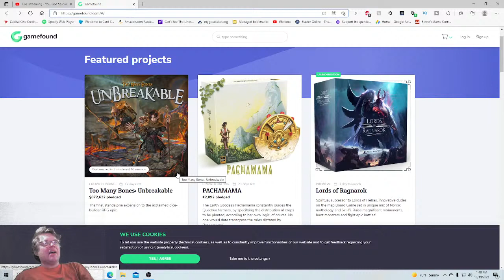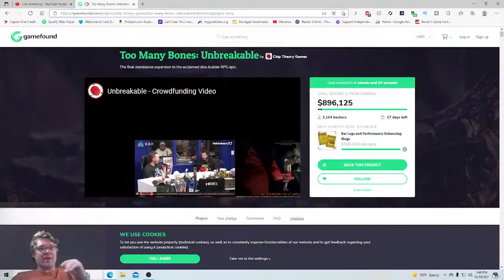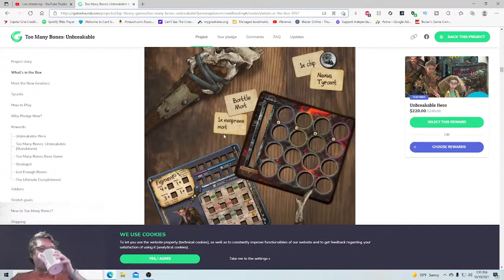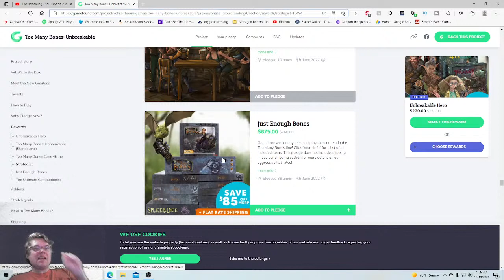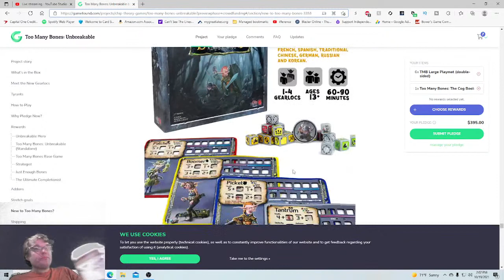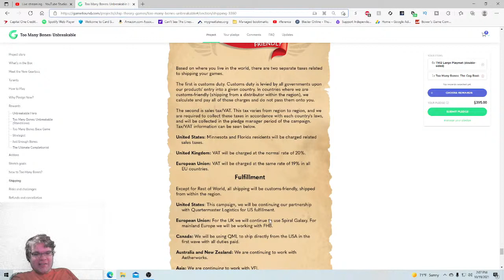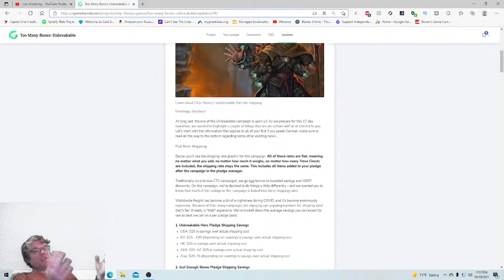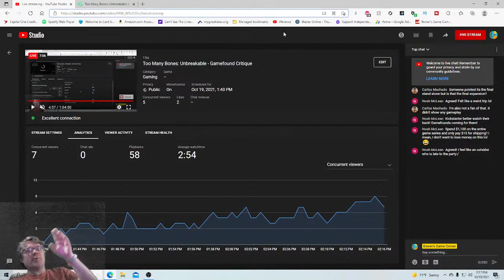Too Many Bones: Unbreakable - Gamefound Critique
From The Publisher: Too Many Bones: Unbreakable is the standalone conclusion to the Too Many Bones franchise.

Join new characters Figment and Gale as they traverse the dangerous caverns beneath the land of Daelore using the game mechanics of Too Many Bones.